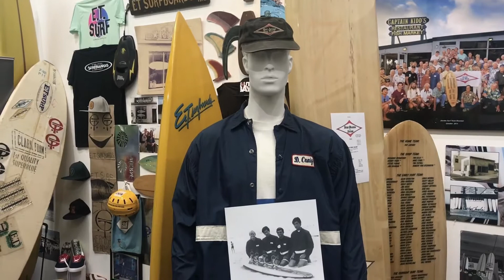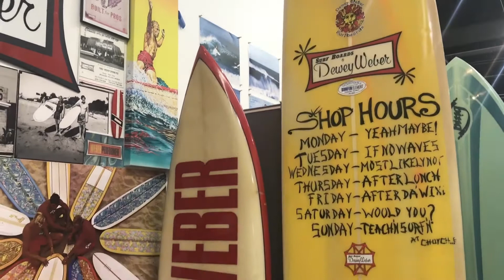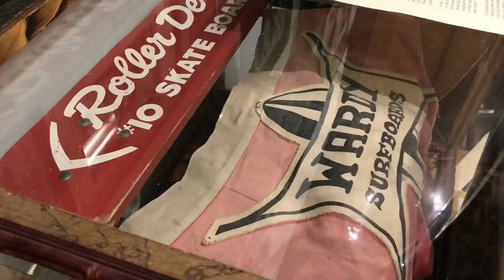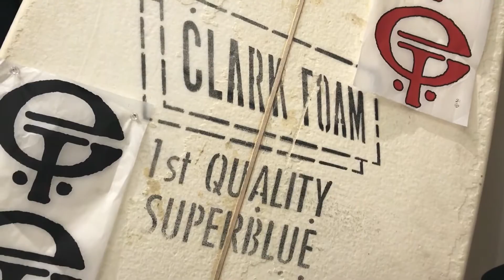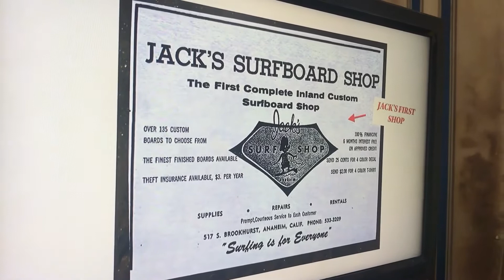TEMPLES OF STOKE AT SHACC SAN CLEMENTE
Surfing Heritage and Culture Center exhibit recognizing the Surf Shops that helped forge our stoke for the sport.